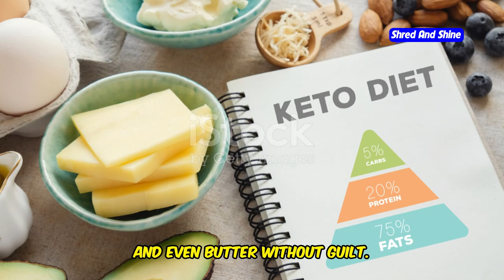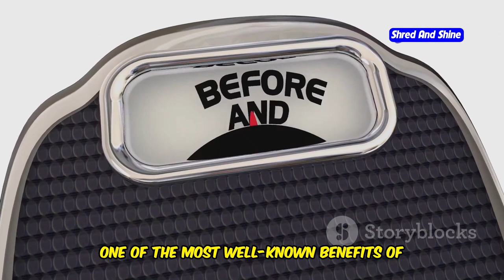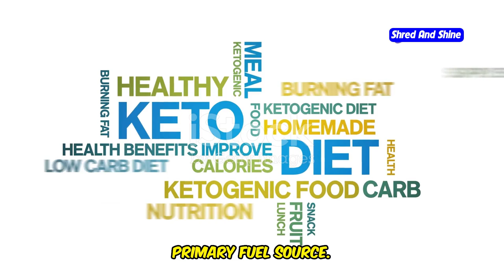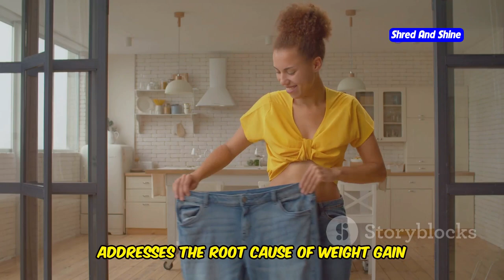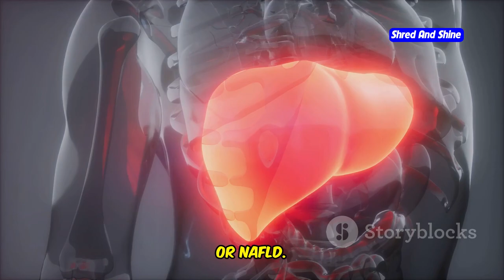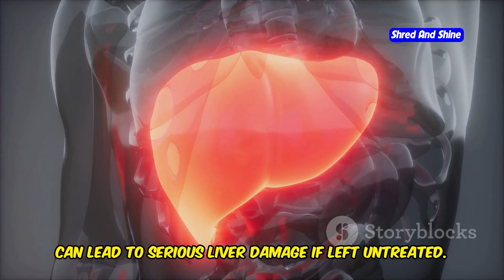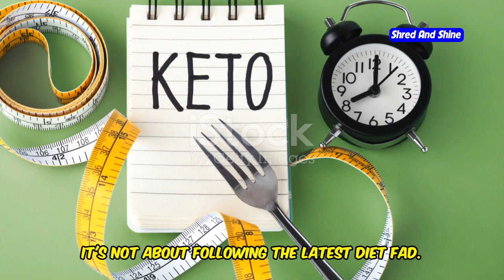Who is keto diet good for ?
Is the keto diet right for you? In this video, we explore who can benefit the most from the keto diet and who might want to reconsider. We break down the basics of the keto diet for beginners, explaining what is keto, and how the ketogenic diet works. Learn whether the keto diet is good for managing conditions like high blood pressure and see the keto diet results for weight loss. We’ll discuss the best keto diet plan for weight loss and provide insights on the safest way to get started. We'll also address common concerns like is keto diet bad for you and is the keto diet bad for you for certain health conditions. Discover the best keto recipes, the role of low carb diets, and the science behind what is ketogenic diet. If you’re curious about starting the keto diet or want a comprehensive keto diet guide, this video is perfect for you. Watch now to find out if the keto diet is a good fit for your lifestyle and health goals!

OUTLINE:
00:00:00 Is Keto the Key to Your Health Goals?
00:00:20 A Diet Based on Fat, Not Fear
00:01:49 Turning Your Body into a Fat-Burning Machine
00:05:51 A New Weapon in Your Arsenal
00:07:55 Fueling Your Workouts, Enhancing Performance
00:08:16 Proceeding with Caution
00:08:36 A Time for Traditional Nourishment
00:08:55 A Conversation with Your Doctor
00:09:17 Weighing the Pros and Cons for Your Unique Needs
00:09:35 Your Health Journey is Personal
00:09:48 Knowledge is Power